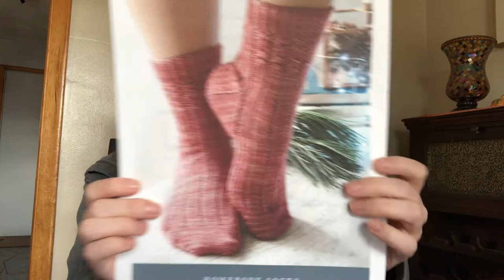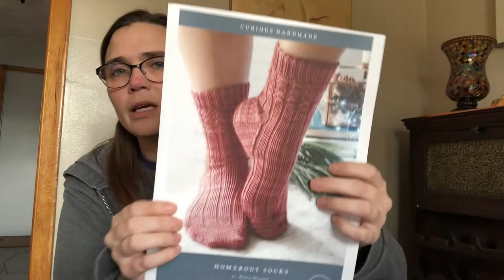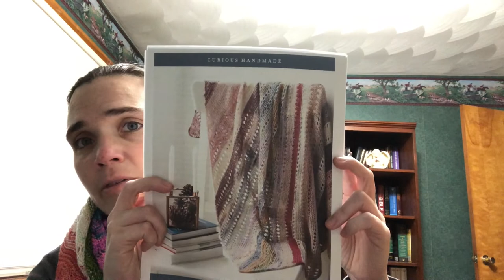Knitting Pastor Vlogcast - Pre Vlogmas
11/29/19 – Pre-Vlogmas
One last little vlogcast before Vlogmas starts. We get decorated for Christmas and I even get some knitting done.

Patterns:
Mini Sock Pattern – Legacy Fiber Artz

Yarn:
2018 Advent Calendar from A Homespun House

Ravelry: heatheredknitz